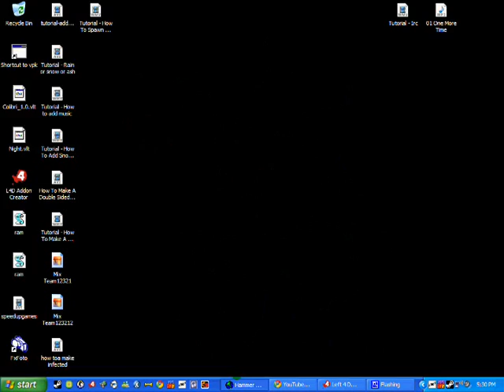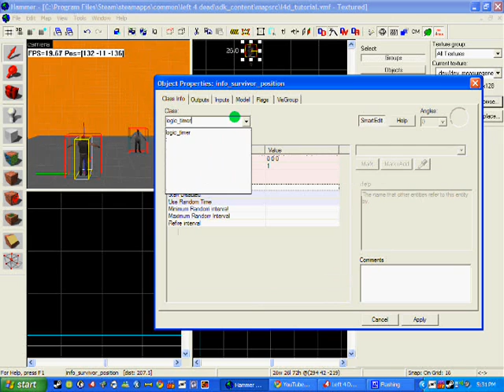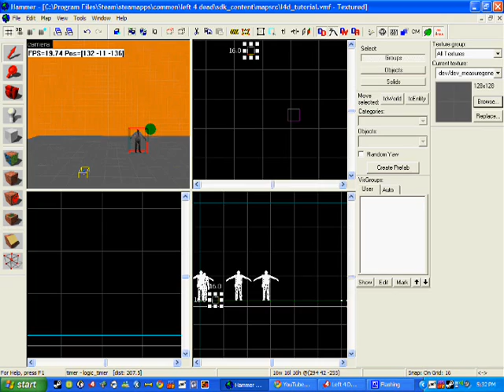Left 4 Dead Mapping Tutorial - How To Create Zombie's On A Timer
This A Tutorial On How To Create Zombies With A Timer ... They Come In A Interval of time